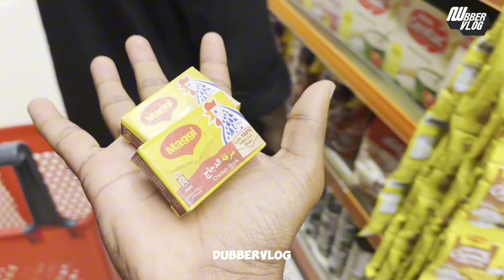എങ്ങനെ മന്തി ഉണ്ടാക്കാം🥲|ഡബ്ബർവ്ലോഗ്|foodvlog|special mandhi